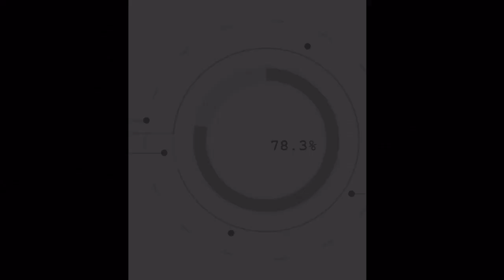Game Day - Flames vs. Maple Leafs - 04.04.21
Brendan Parker sets up tonight's tilt with the Leafs, and checks in with centre Mikael Backlund, who returns to the lineup after missing the previous outing.